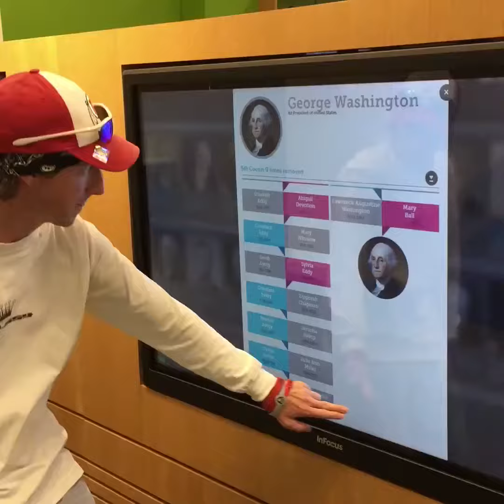June in 1:09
Monthly snaps for June 2019